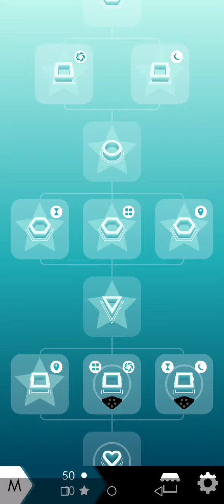Soluciones Maze: Path of Light -Nivel M Laberinto 11 Completo 🎐🎐 Suscribete